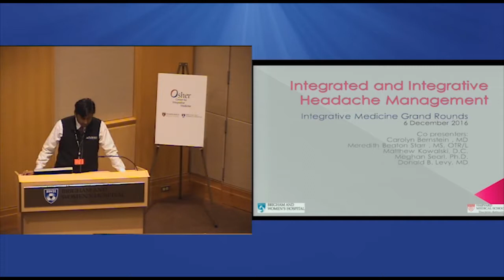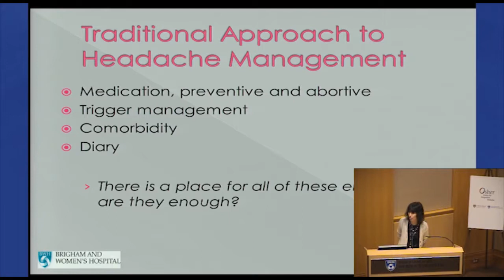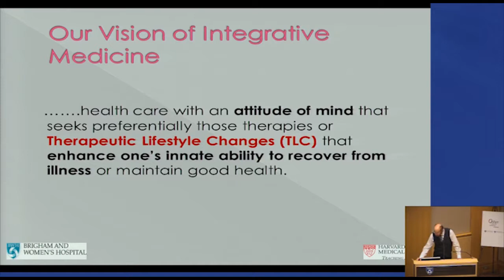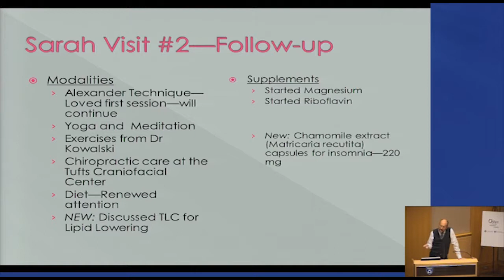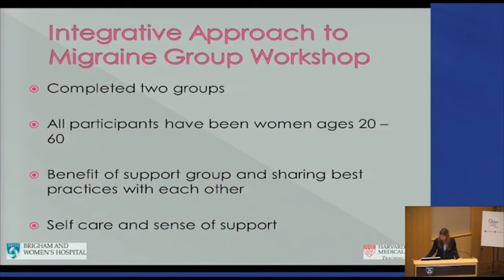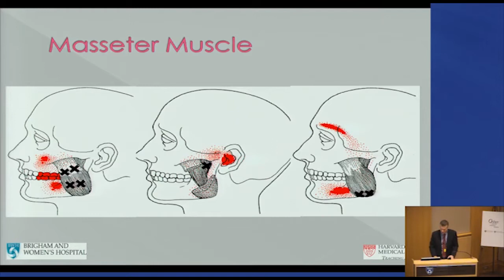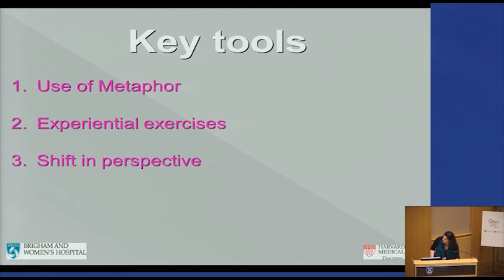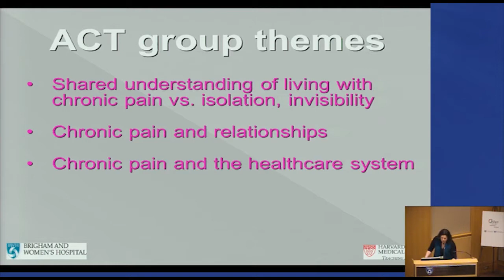Integrated and Integrative Headache Management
December 2016 Integrative Medicine Grand Rounds
12/06/16

Carolyn Bernstein, MD; Donald B. Levy, MD; Meghan Searl, PhD; Meredith Beaton Starr; Matthew Kowalski, DC

The Osher Clinical Center for Integrative Medicine, Brigham and Women’s Hospital and Harvard Medical School